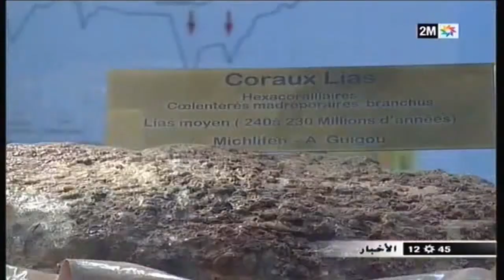Inauguration du Musée des Sciences USMBA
Reportage Tv 2M du 18 Juin 2013 sur "I'nauguration du Musée des Sciences USMBA"